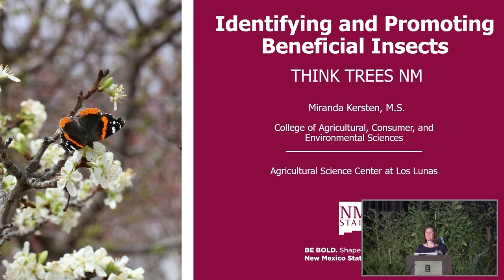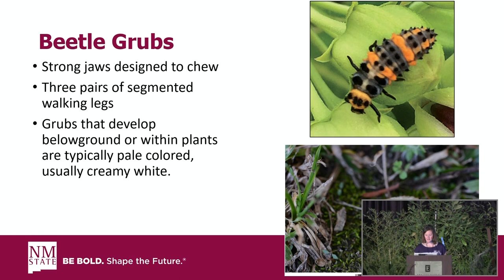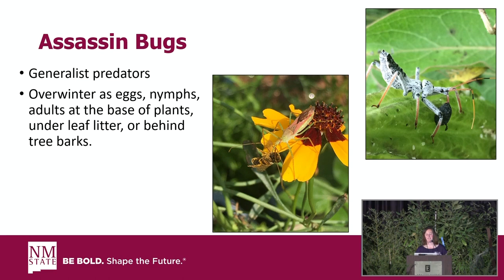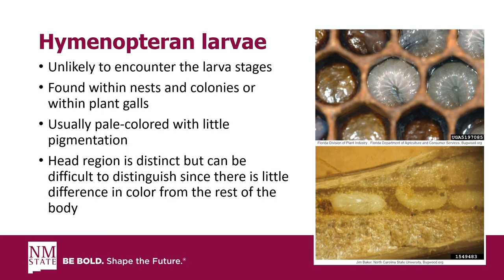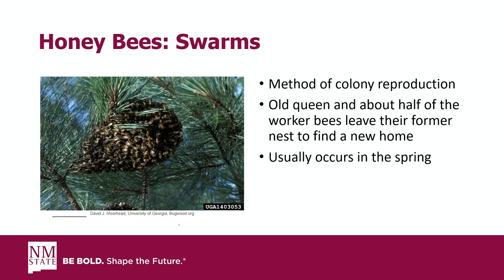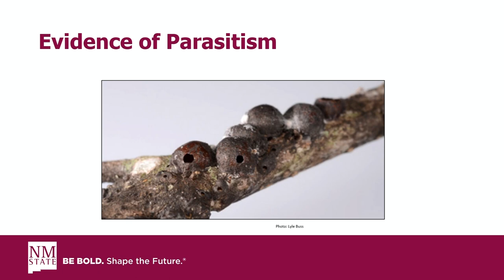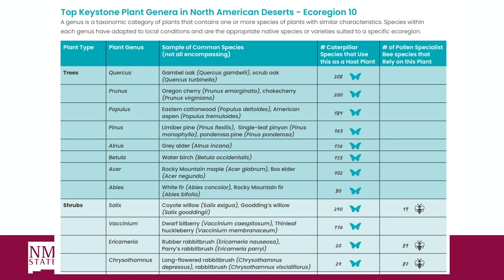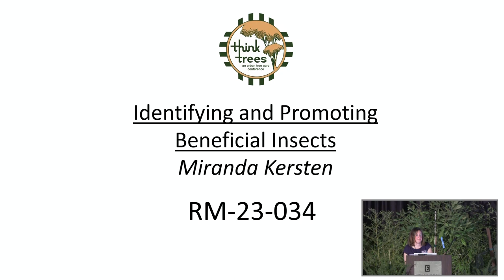2023 TTNM Conference - Identifying and Promoting Beneficial Insects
Miranda Kersten, New Mexico State University
Trees provide important habitat resources for beneficial insects in urban areas; they can supply pollen, nectar, and shelter year-round, but they can be hosts for insect pests. This talk will focus on the suite of good insects that you might find visiting trees and how to distinguish them from the pests. We will also discuss ways to support the beneficial insects in our landscapes.

No CEU’s will be granted outside of conference attendance.

- ArborJet
- ArborSystems - Tree Injection Solutions
- Arbor Valley Second Street
- ASK Tower Supply
- Colorado Nursery and Greenhouse Association
- Desert Gardens Outdoor Services, Inc.
- Green Summit
- Greenhouse and Garden Supply
- Helena Agri Enterprises
- ISA - Rocky Mountain Chapter
- Legacy Tree Company
- Mountain States Wholesale Nursery
- Plant World Nursery and Landscape Supplies
- PNM
- SiteOne Landscape Supply
- Sunland Nursery
- STIHL
- TCIA Tree Care Industry Association
- Trees of Corrales
- Univar / Veseris
- Vermeer Mountain West
- Winsupply Irrigation & Landscape